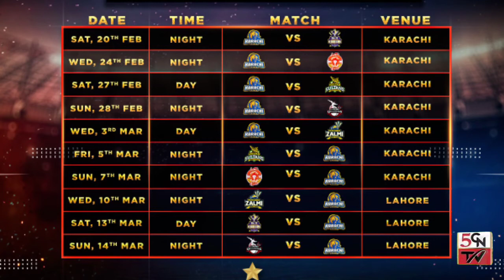Karachi King Squad | PSL - 06 |2021